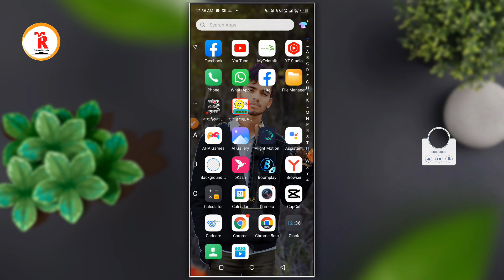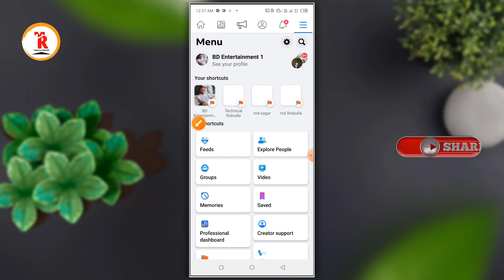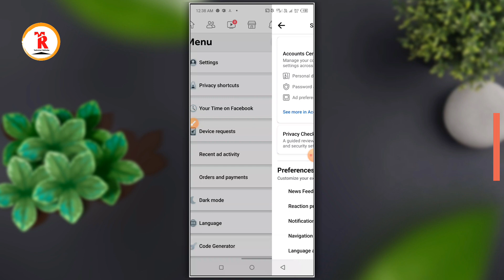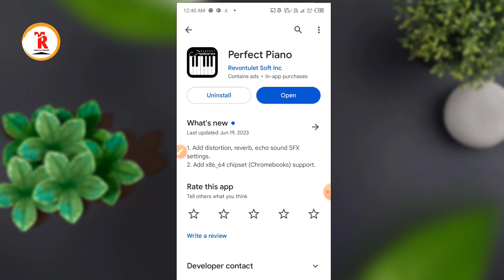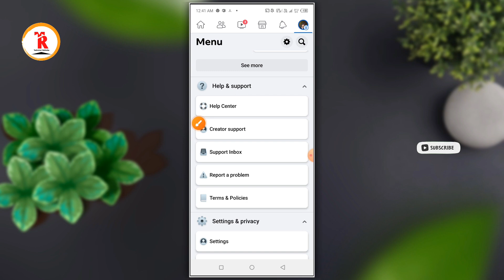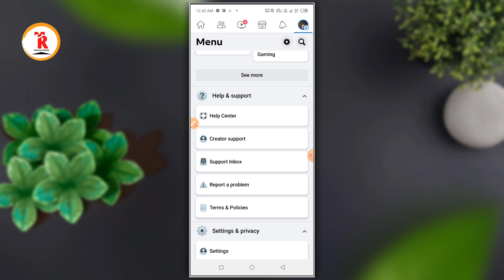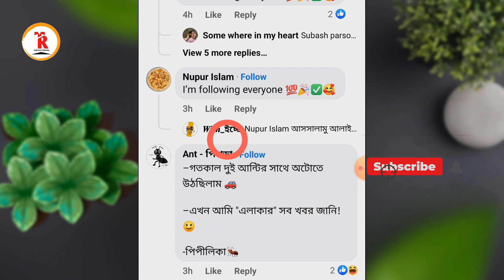facebook comment follow button on | how to show follow button on facebook comments 2023 | fb Follow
In this video, I will show facebook comment follow button on, how to show follow button on facebook comments 2023.